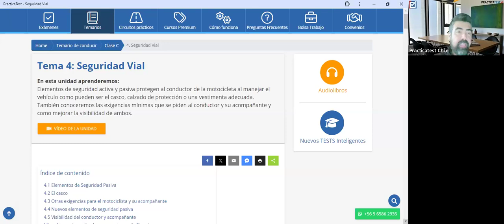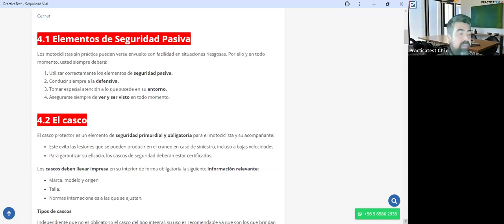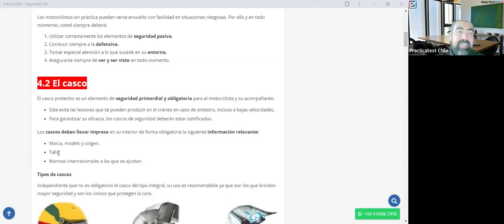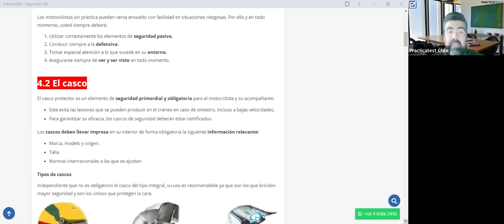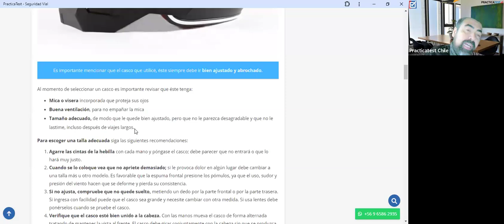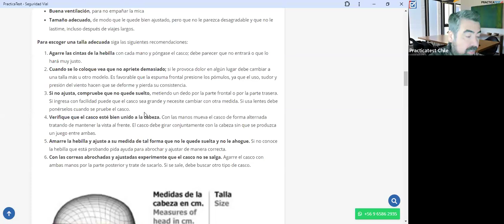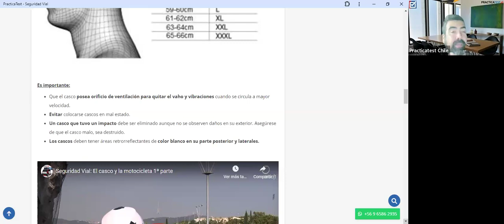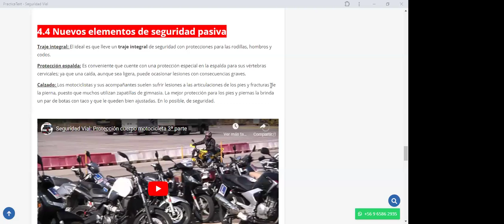373. TEÓRICO CLASE C - Licencia de conducir Chile 2024 - Examen Teórico DE EDUCACION VIAL - CONASET